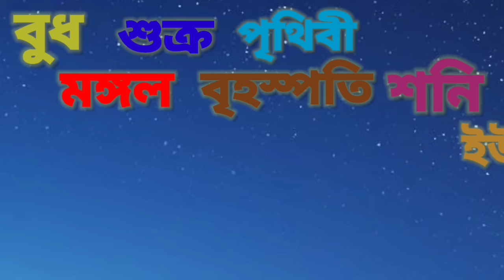Bangla Numbers Learning 1-10: How To Teach Your Kids Numbers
Eke Chandra | পঞ্চবান, অষ্টবসু কি | Meaning of 1-10 | Bangla Numbers |
Ei video ta te 1e Chandra theke 10 e Dik porjonto sompurno ortho bola hoyeche. Eigulo jante video ta purota dekhun. R Valolagle LIKE korun. R ei video ta SHARE kore shobai k jante help korun.
Learning Bangla Numbers 1 to 10 | Kids Stories
This channel is dedicated to kids and to make learning fun and exciting.